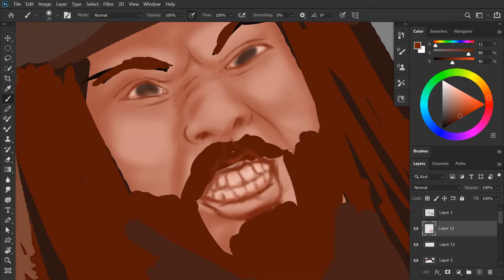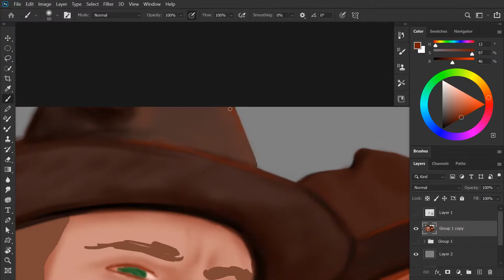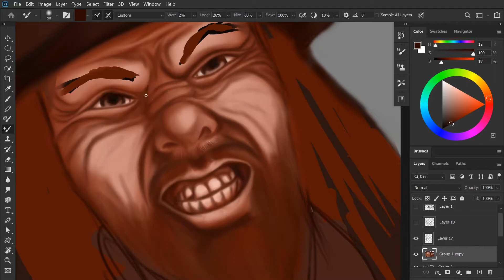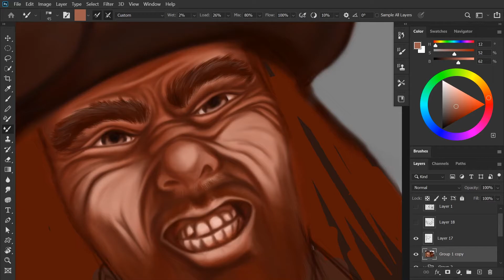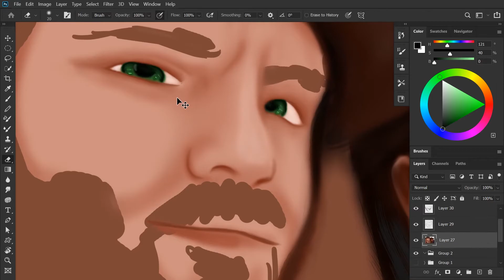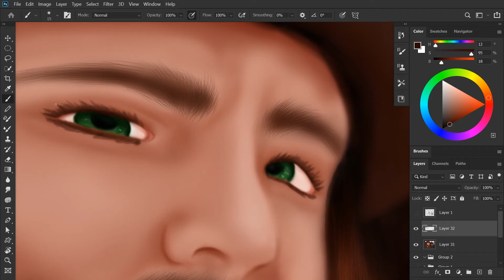Cowboys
A couple of cowboys, inspired by a silly image from my brother.